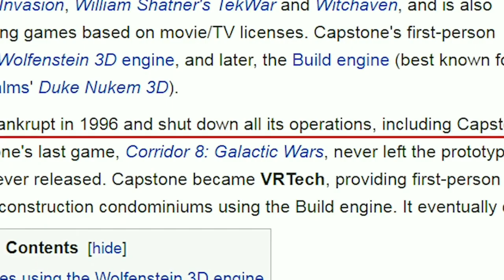Civvie 11 Compilation: Torture (Preview)